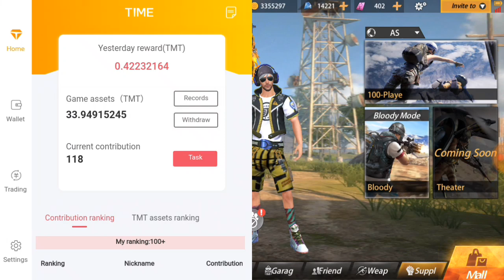What is TMT full detail hindi in Hopeless Land l Technical Sahil l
😀हैलो दोस्तो आपका Technical Sahil चैनल में स्वागत है😀

🐓🐓 आज Hopeless land के बारे में कुछ जानकारी देना चाहता हूं 🐓🐓

🖌️🖌️अगर आप चाहते हैं कि मुझसे बात करने के लिए तो🖌️🖌️

🖌️🖌️ whatsapp group मे join हो सकते हैं 🖌️🖌️